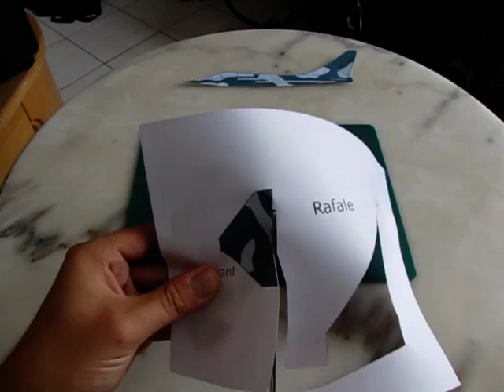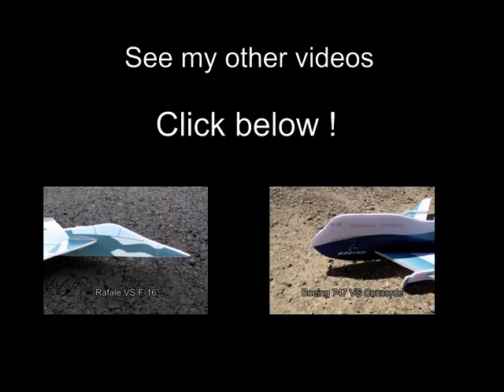How to make a styrofoam airplane (without rc)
In this video I show how to make a styrofoam airplane that I invented. This is no rc airplane but is fun too ! This styrofoam airplane is very easy to make. In a few minutes you can make your own styrofoam airplane. Simple material is needed. It can be a first glance to rc airplanes for children.

The airplane is made of 3mm styrofoam sheet. You can buy them in DIY stores (sheets of styrofoam are for walls insulation)

The airplane is a Rafale (French equivalent of the US F16 airplane).

It can fly approximatively 10 meters in straight line without rc.
Make your own homemade styrofoam airplane !